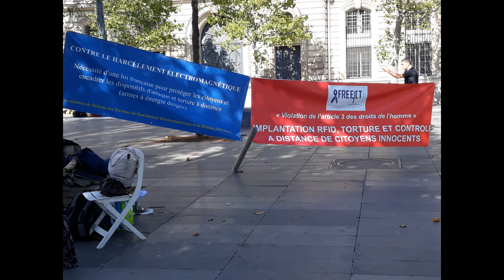Dispositifs de torture à distance. Ce que ça fait. Démonstration à partir de la minute 21:16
Démonstration  À PARTIR DE LA MINUTE 21:16. Désolée pour des problèmes de montage ( pas de son, forcément, le réseau de criminels bloque les preuves. Brûlée pendant des heures (fontanelle, cuir chevelu) je ne suis pas efficace. COQUILLE: je répète par deux fois "sphère bleue au dessus de la Clio" mais il s'agit d'une sphère VERTE comme vous pouvez le voir sur la capture qui signifie un genre de tirs.
Description:

21:18 Camionnette avec dedans soit une arme à énergie dirigée ou/et un dispositif d’attaque et de torture à distance à deux heures du matin passées un 20 novembre 2019 La LUMIÈRE  VERTE trahit l’utilisation de certaines technologies aux but d'agression à distance.

22:04  l'agresseur fait clignoter à distance un dispositif lumineux dans son autre voiture ( il a cinq)

22:05 Véhicule avec 112 sur le toit  appartenant à la meme personne que la camionnette (avec la tete de mort dessus et WC ds la plaque...) avec derrière la grille de devant un dispositif laser aux buts de torture à distance ( toujours à deux heures passées du matin, 20 novembre 2019)

21:58 Faisceau de lumière en triangle projeté au sol depuis la voiture-agresseur qui n'est pas sans rappeler une sorte de triangle lumineux sur l'immeuble sur le toit duquel se trouve une brochette d'antennes relais en bas de l' av de la Marne à Nice où je me fais violemment agresser à distance à 22:39

22:27 Test « laser bleu illégal » pour montrer la similitude avec celui dissimulé derrière la grille entre les phares de la voiture qu'il s'agit d'un laser comme arme (c pas pour rien que c'est illégal meme aux usa)

22:39 Faisceau triangle sur un immeuble DEPUIS les antennes relais sur l’immeuble en bas de l'ave de la Marne.

22:53 Tirs sur un coté du capot de ma voiture par les réseaux criminels vers Antibes(pendant la 2e journée mondiale des individus ciblés le 29 aout 2019).

23:07 Dispositif de torture à distance dissimulé dans un des deux phares d’une moto et au fond de la rue en face un tir depuis le 3e étage ( et c pas pr la 1ere x)

23:07 "Dr" dans la plaque d’immatriculation = menace codée de tortures à l'attention de la cible et à elle seule (le 09 janvier 2020 les tortures extrêmement violentes étaient déjà en cours)

23:24 Dispositifs de torture à distance ou une arme à énergie dirigée dissimulé dans une Clio balnche en stationnement sous mes fenêtres : Tirs trahis par une lumière particulière dans  les  phares + une sphère verte au dessus de la voiture accompagnant les tirs.

23:39 Lumière particulière similaire Dispositif de tortures à distance dans un appart voisin (la meme que dans les phares de la Clio) le 30 octobre 2019 entre 02:00 et 03:00 du matin

23:53 Dispositif de tortures à distance placé dans l’appart en dessous a fini par soulever du parquet pourtant costaud. Deux ans d'irradiations violentes. C'est à cet endroit que des détections de radiofréquences faites par Elena Sagnol lors de son séjour chez moi ont été positives